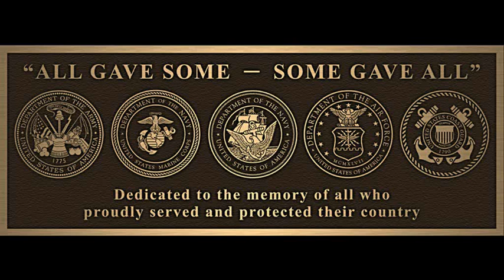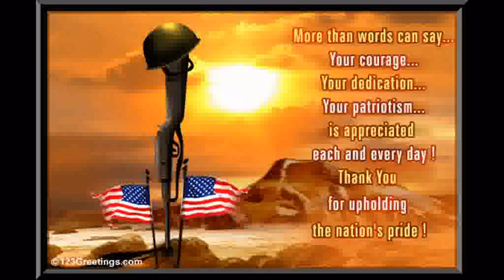Christmas.wmv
Christmas! No Infringement Intended & Main Song Is Owned By Celine Dion.
Remember as we celebrate the greatest gift ever given, we do it because we have the freedom to do so and that freedom has been paid for in rich American Blood! Merry Christmas!